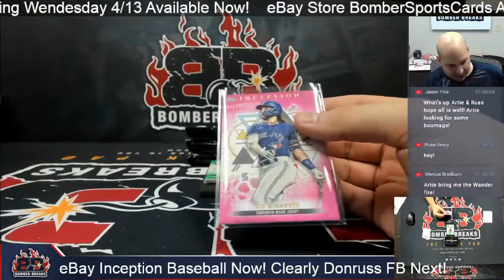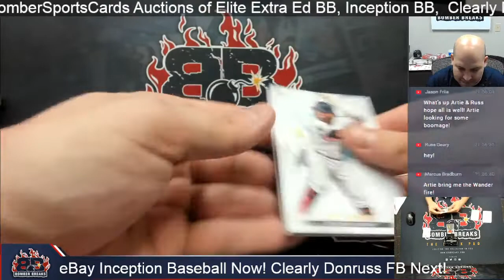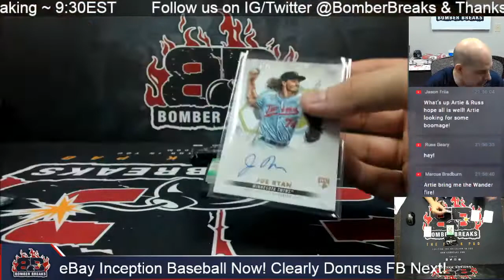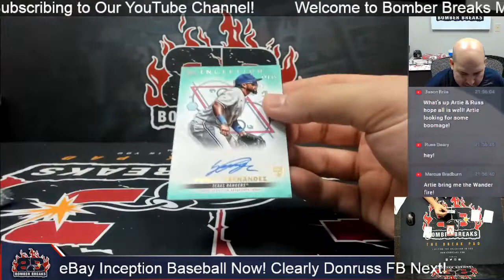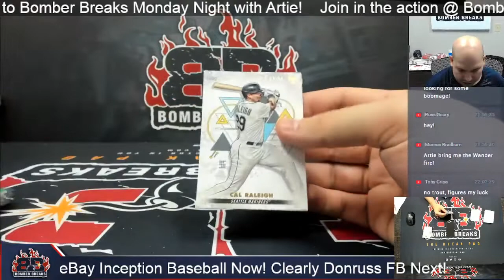eBay Monday 2022 Topps Inception Baseball 4 Box Break 4 11 22